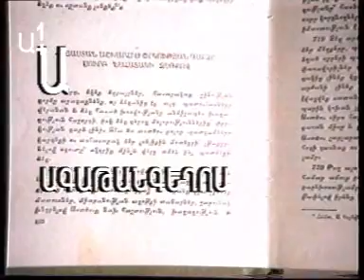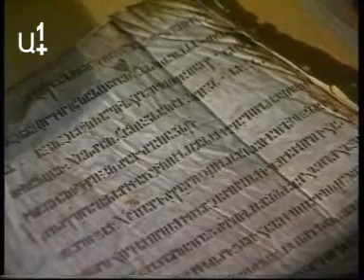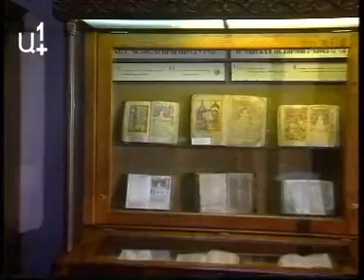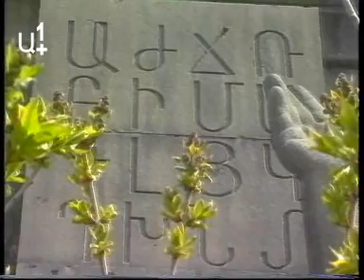Ա1+-ի արխիվից / Հանրագիտարան. Ագաթանգեղոս/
Հարգելի ընթերցող Մենք որոշեցինք Ձեր ուշադրությանը ներկայացնել Ա1 -ի պահոցը: Այս ֆիլմաշարը Ա1 ի 90-ականների արտադրությունն է,որը կարծում ենք կհետաքրքրի Ձեզ... Դիտեք մեզ, ճանաչեք ձեզ